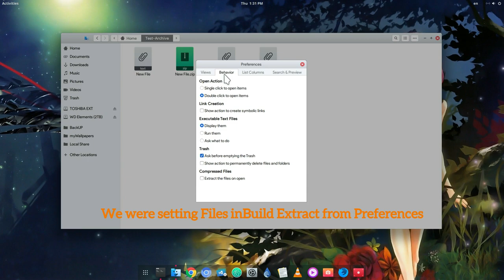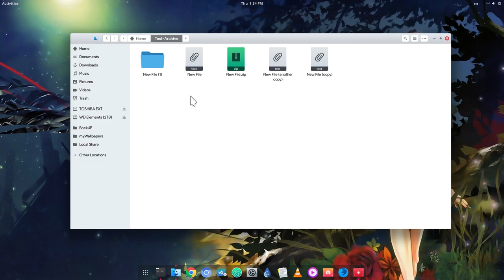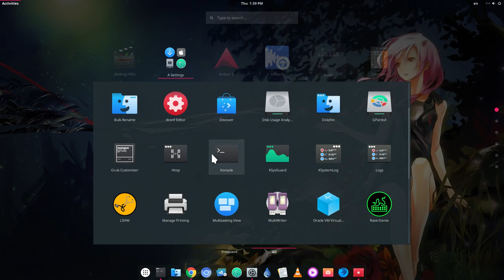「GNOME 3.26」The new archive mechanism on GNOME Files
GNOME Files can now handle archives mimeTypes, meaning we can just use the "Open With" setting as any other app!

the AppFolder extension is not very polished, but it works! you can give it a try!

GTK theme is called GNOME Pro, the icons are La Capitaine, and the bottom panel is Dash to Dock! Trolling macOS a bit :p

the video titles are Aleo font

SONG
The Glass Child - The Year I Disappeared
this artist isn't so known, but i absolutely loving her!